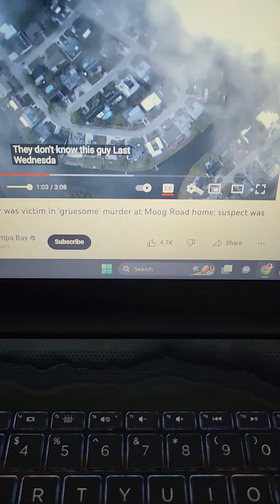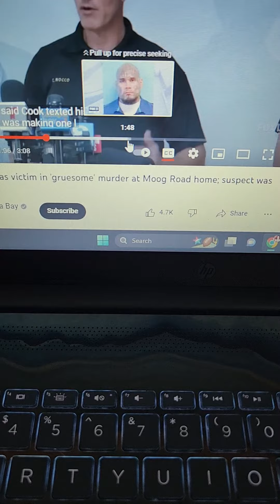Uber Eats driver found chopped up inside garbage bags!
uber eats driver